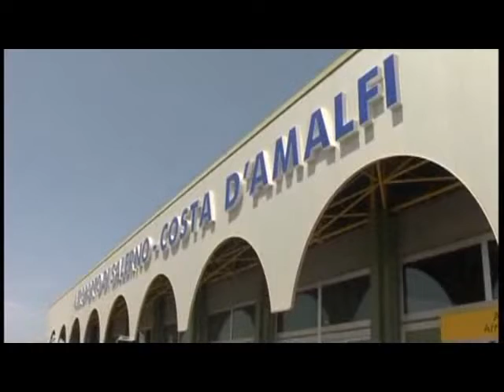AEROPORTO COSTA AMALFI ESPOSITO 16FEB